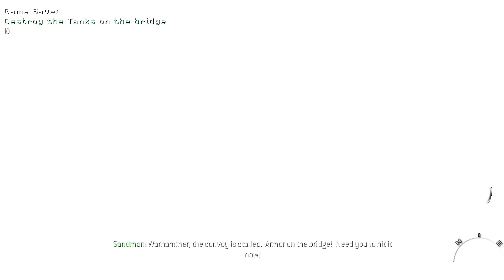Call of Duty Modern Warfare 3 - Campaign - Iron Lady - Part 10